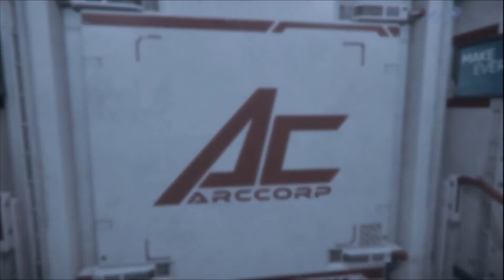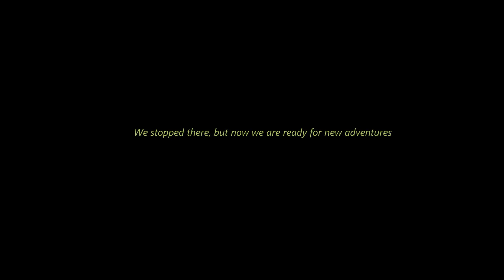Star Citizen with chief Jim and crew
Back in the game after many years of absence. Jim convinced me to try Star Citizen. I joined him and we had a lot of fun. Even with the bugs of this game which is still in the testing phase.

Of course, we don't forget Dayz which is our flagship game.

I hope you too will find this funny!

(De retour en jeu après de nombreuses années d(absence. Jim m'a convaincu d'essayer Star Citizen. Je l'ai rejoint et nous nous sommes beaucoup amusés. Même avec les bugs de ce jeu qui est toujours en phase d'essai.

Bien sûr, nous n'oublions pas Dayz qui est notre jeu phare.

J'espère que vous aussi vous trouverez ça drôle!)